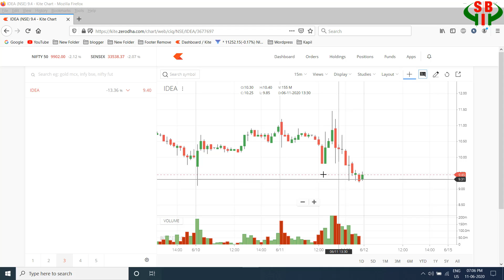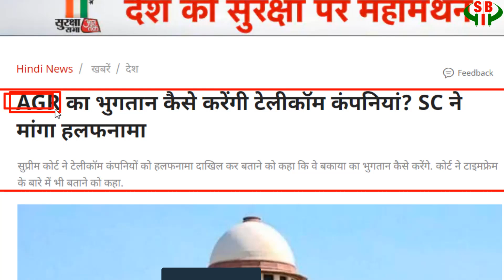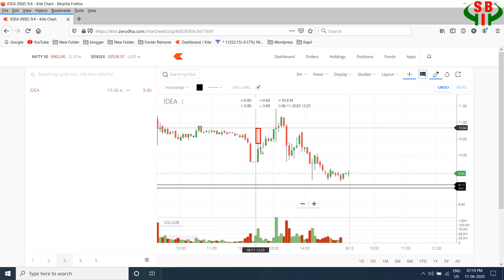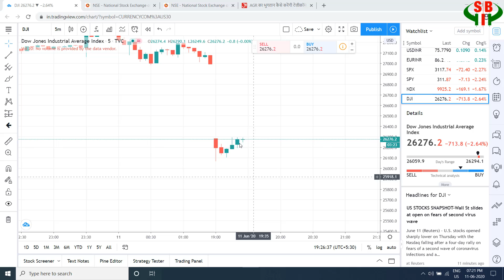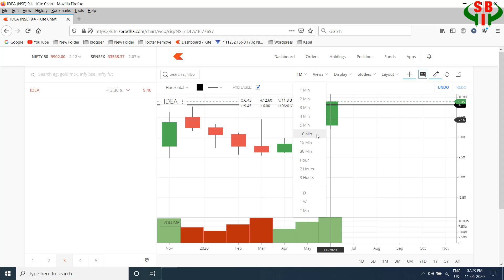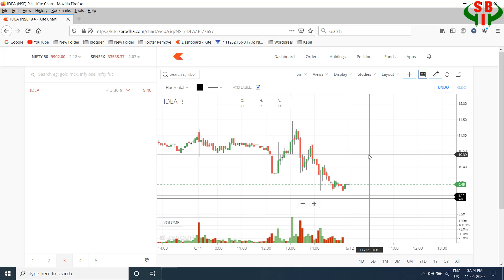Vodafone Idea Share Target 3, 4, 5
In This I Will Talk About Vodafone Idea Share Target.

Here My Other ShareMarket Videos